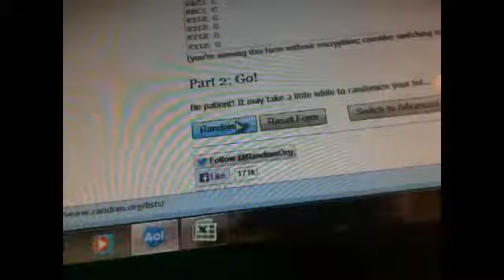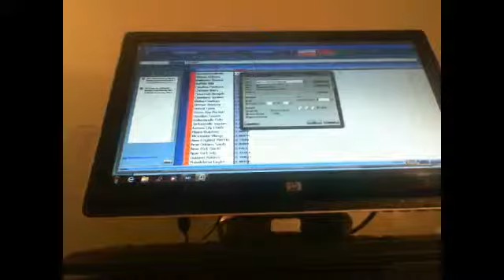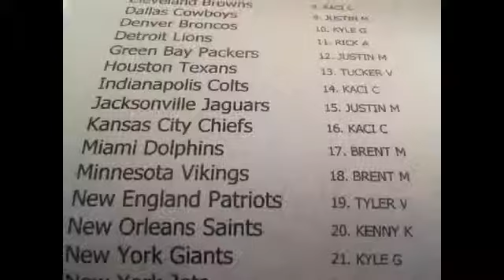2013 TOPPS PRIME FOOTBALL BOX BREAK # 2 RANDOM 10/25